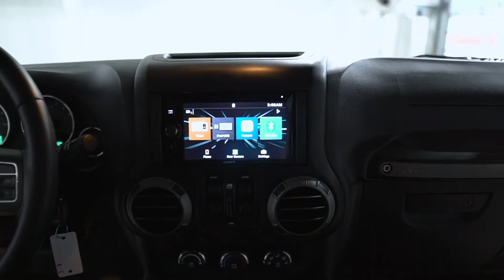21309A 2016 Jeep Wrangler Tan